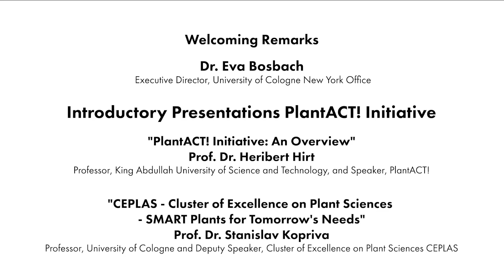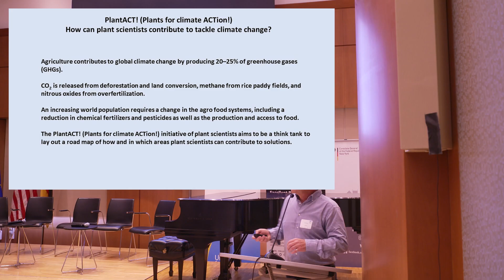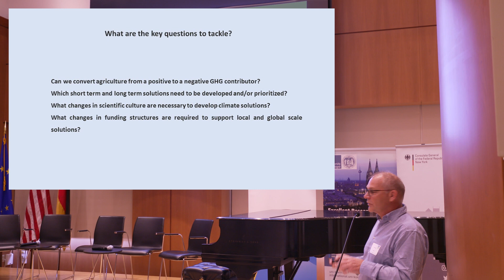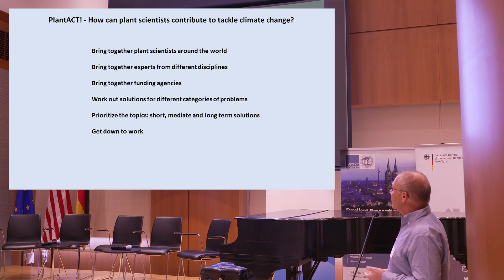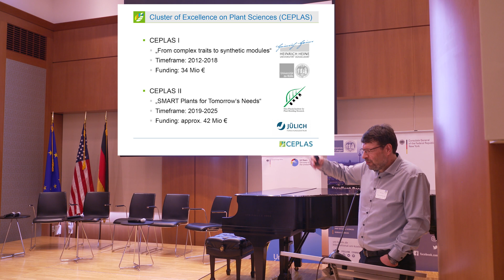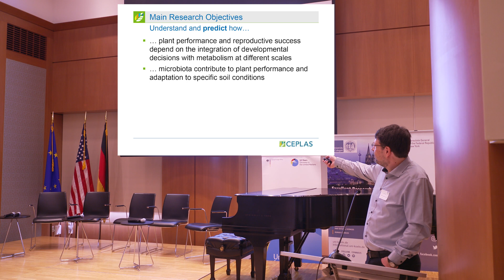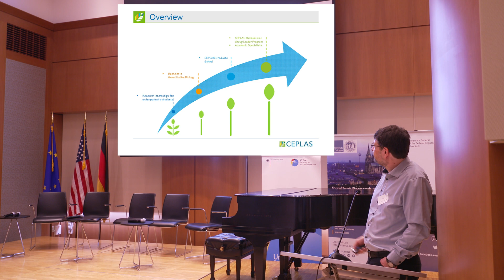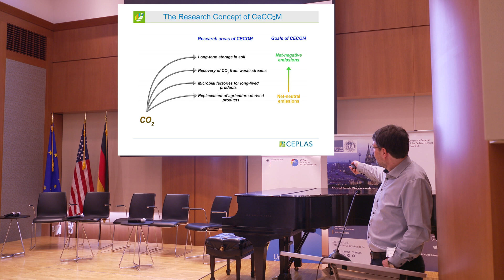Experts' Workshop: Plantact! Plants for Climate Action – Growing a Resilient Society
This recording shows the introductory presentations held at the beginning of the 2-day experts' workshop hosted by the University of Cologne New York Office with the UoC Cluster of Excellence on Plant Sciences CEPLAS and partners, promoting the new European initiative “PlantACT! Plants for Climate Action” in the U.S.

Welcoming Remarks:
Dr. Eva Bosbach, Executive Director, University of Cologne New York Office

Presentations:

"PlantACT! Initiative - An Overview" by Prof. Dr. Heribert Hirt, Professor, King Abdullah University of Science and Technology, Speaker PlantACT!

"CEPLAS - Cluster of Excellence on Plant Sciences - SMART Plants for Tomorrow's Needs" by Prof. Dr. Stanislav Kopriva, Professor, University of Cologne and Deputy Speaker, Cluster of Excellence on Plant Sciences CEPLAS

This event and the public panel discussion which has a separate recording were organized in cooperation with the Permanent Mission of Germany to the UN, the German Consulate General New York, the German Center for Research and Innovation (DWIH) New York, and the German Research Foundation (DFG) North America. We thank our partners and the John Templeton Foundation for their generous support.